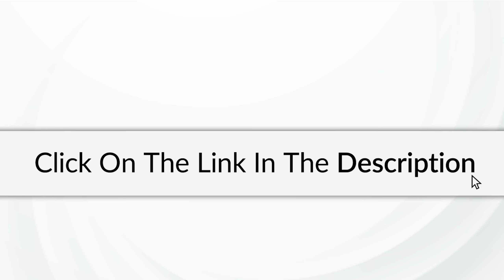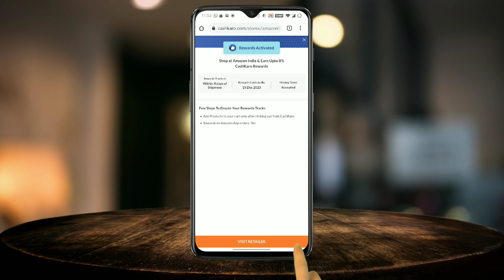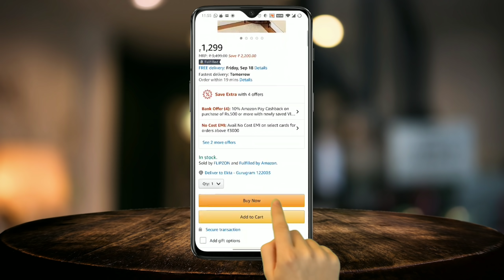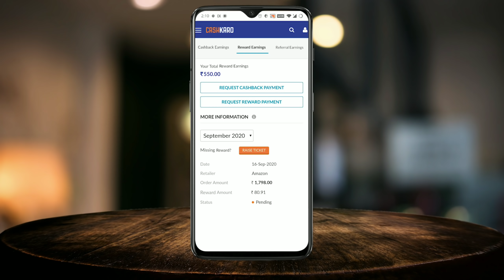Home Decor Haul / *HUGE* Amazon Home Decor Haul / 70% off